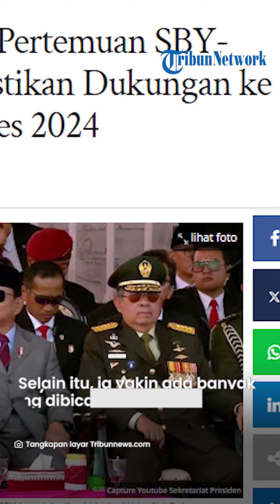Pastikan Dukungan untuk Prabowo di Pilpres 2024, Demokrat Beberkan Pertemuan SBY dan Presiden Jokowi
TRIBUNJATIM.COM - Kepala Badan Pembinaan Organisasi, Kaderisasi dan Keanggotaan (BPOKK) Partai Demokrat, Herman Khaeron, menilai pertemuan antara Ketua Majelis Tinggi Partai Demokrat Susilo Bambang Yudhoyono (SBY) dan Presiden Joko Widodo untuk memastikan bahwa pihaknya mendukung Prabowo Subianto di Pilpres 2024.

Awalnya, Herman menyampaikan SBY dan Jokowi sudah lama tidak berdiskusi secara intens.

"Tentu lebih banyak diskusi isu-isu terkini dan saling konfirmasi mengenai berbagai hal. Saling berbagi pengalaman sebagai sesama negarawan dan tokoh bangsa," kata Herman kepada wartawan, Jumat (6/10/  ).

Legislator Komisi VI DPR RI itu menyebut SBY menyampaikan Demokrat memiliki kesamaan ide dan gagasan dengan bacapres Prabowo Subianto.

Artikel ini telah tayang di Tribunnews.com dengan judul Demokrat Sebut Pertemuan SBY-Jokowi untuk Pastikan Dukungan ke Prabowo di Pilpres 2024,